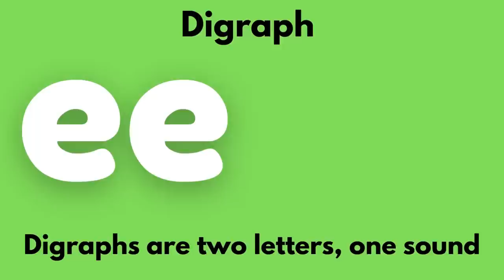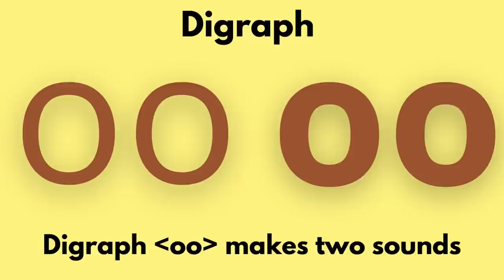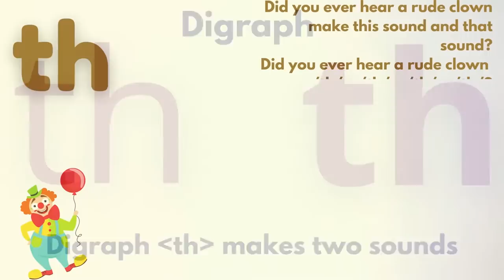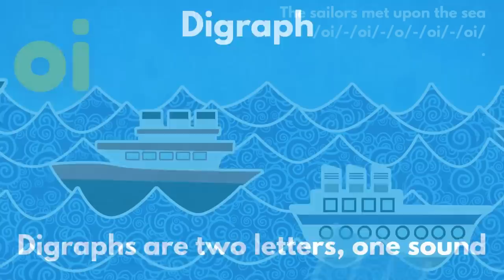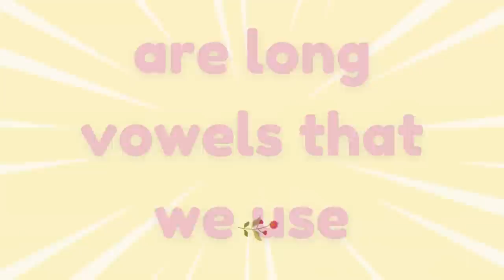Jolly Phonics Digraph Songs || With Lyrics || Learn the Digraph Sounds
Jolly Phonics Digraph Songs
0:00 Digraph ai
0:18 Digraph oa
0:34 Digraph ie
0:50 Digraph ee or1:08 Digraph ng
1:33 Digraph oo
1:50 Digraph ch
2:12 Digraph sh
2:38 Digraph th
2:55 Digraph qu
3:11 Digraph ou
3:25 Digraph oi
3:42 Digraph ue
3:57 Digraph er
4:12 Digraph ar
4:26 Vowel song

All Digraphs songs for kids.
Without learning the digraph sounds phonics lessons will be incomplete.
Fun Phonics songs are the best way to learn the digraph sounds!
A fun way to learn phonics sounds.
Phonics Letter Sound Songs
Digraph Songs